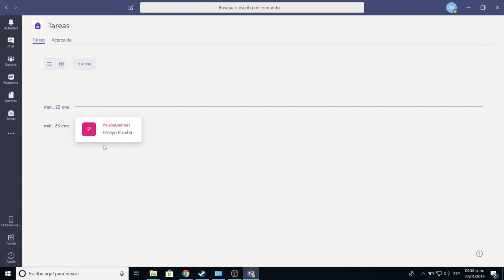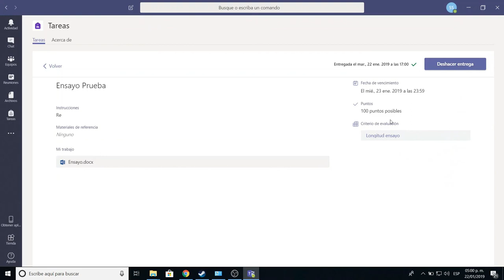Tutorial Como mandar una tarea por teams.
Video tutorial para mandar una tarea: archivo adjunto como documentos o videos por la plataforma Microsoft Teams.